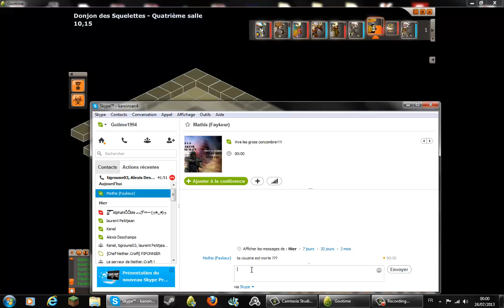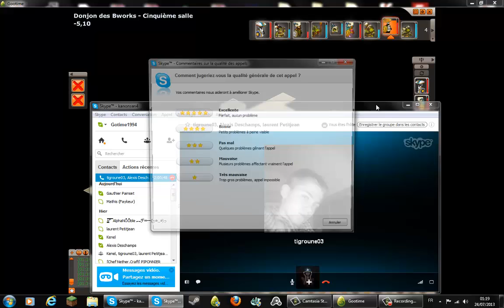Dofus Les boss n ont qu'a bien se tenir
On se retrouve sur Dofuus avec Odaar, Smylog et funkii-shout pour une nouvelle serie sur
Dofus durant laquelle on va se farcir tous les donjons du niveau 1 à 50, avec minimum 1 succes
par donjon.

tcho tout le monde.